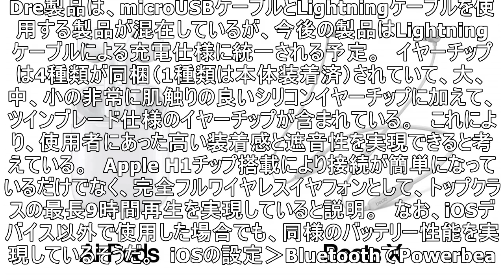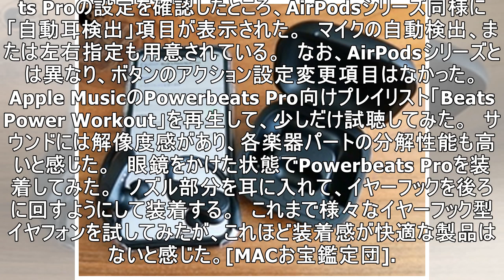Beats版AirPodsのこだわり